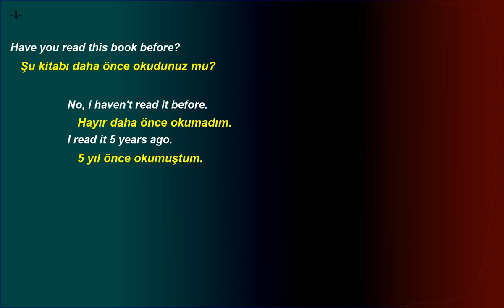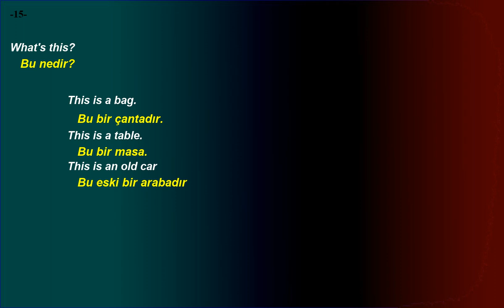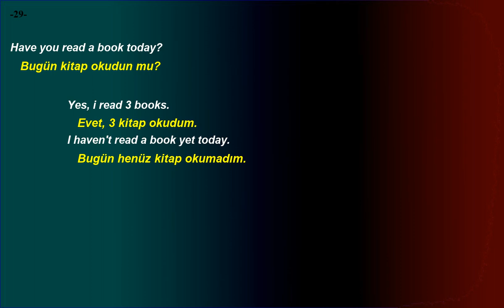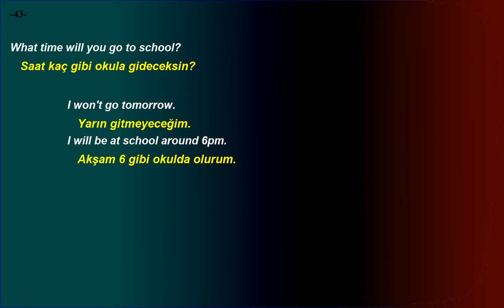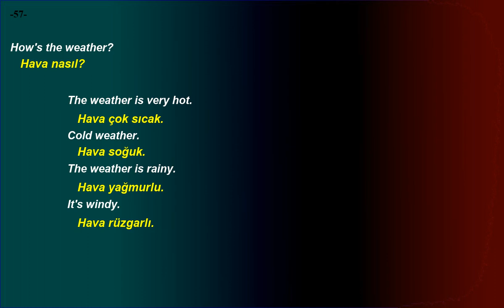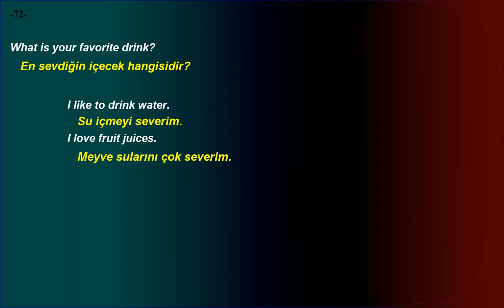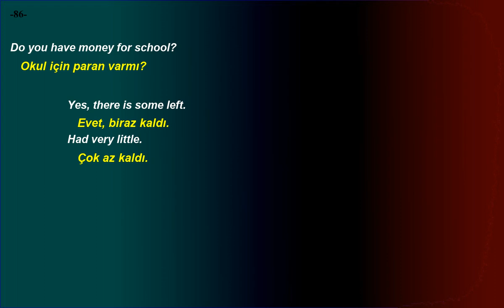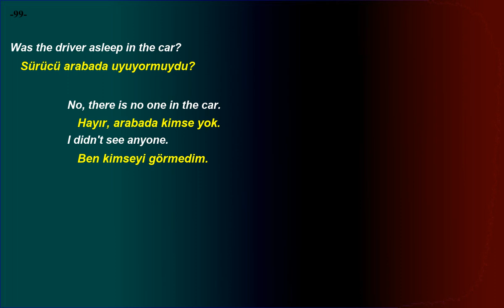Kolay ve hızlı, İngilizce Dinleme Pratiği - Cümle Örnekleri